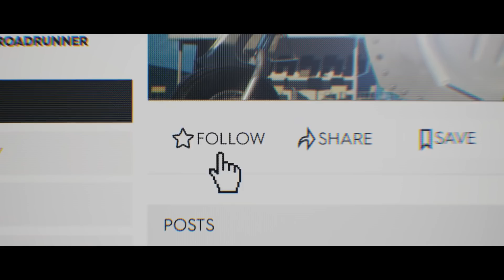Das sind die Spiele im neuen PlayStation Plus Extra Katalog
Am 23. Juni geht das neue PlayStation Plus online. Was es für euch bereithält und auf welche neuen Games ihr euch mit PlayStation Plus Extra freuen könnt, zeigen wir euch in diesem Video. In erster Linie bedeutet es Games, Games, Games satt. Der Sommer beginnt auf jeden Fall heiß!

00:00 Mit dem Intro in den Gaming Sommer
00:30 Über Stock und über Stein
01:15 Der wilde Westen
02:00 Nein Miez!
02:52 Get over here!
03:46 Basketball vom feinsten
04:32 Schnelle Autos, heiße Rennen
05:23 Samurai und Kirschblüten
06:32 Der dunkle Rächer
07:37 Monster und Dämonen
08:28 Noch mehr Games
09:04 Outro